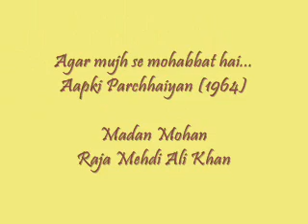Agar mujh se muhabbat hai ...Flute by DK Sharma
The compositions of Madan Mohan are very very melodious but very difficult to play on Flute due to complicated modulations in notes.
I have tried to play this emotional song as good as I can but still the opening line is not as accurate as it should be.
 Movie: Aapki Parchhaiyan (1964)
    Singer: Lata Mangeshkar
    Music Director: Madan Mohan
    Lyricist: Raja Mehdi Ali Khan
    Actors : Shashikala, Dharmendra, Supriya Chowdhury

agar mujh se muhabbat hai mujhe sab apane Gam de do
in aa.Nkho.n kaa har ik aa.Nsuu mujhe merii qasam de do
agar mujh se ...

tumhaare Gam ko apanaa Gam banaa luu.N to qaraar aae
tumhaaraa dard siine me.n chhupaa luu.N to qaraar aae
vo har shay jo tumhe.n dukh de mujhe mere sanam de do
agar mujh se ...

shariik-e-zi.ndagii ko kyuu.N shariik-e-Gam nahii.n karate
dukho.n ko baa.NT kar kyuu.N in dukho.n ko kam nahii.n karate
ta.Dap is dil kii tho.Dii sii mujhemere sanam de do
agar mujh se ...